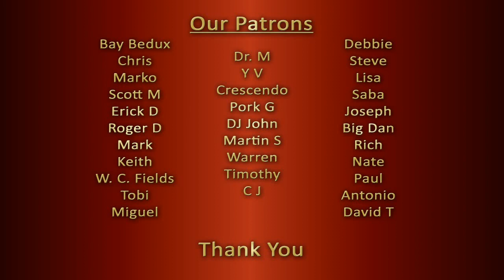MEAT LOAF I Would Do Anything For Love REACTION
Two counselors, teachers, life coaches, stay-at-home parents & music lovers from India give a, open, honest, single-take, unscripted and impromptu reaction to "MEAT LOAF I Would Do Anything For Love".